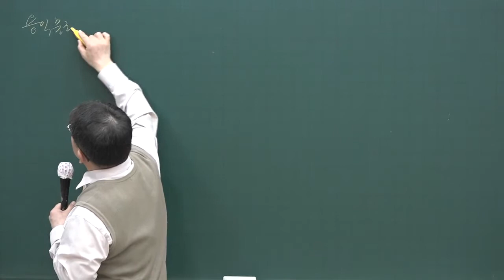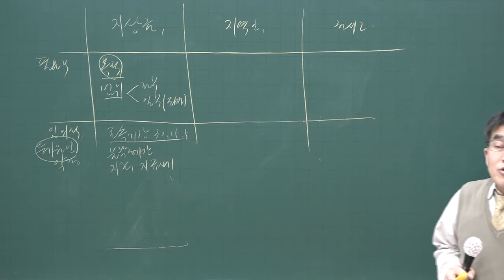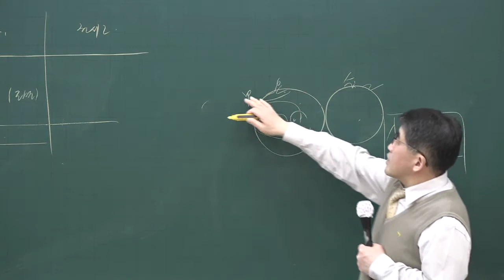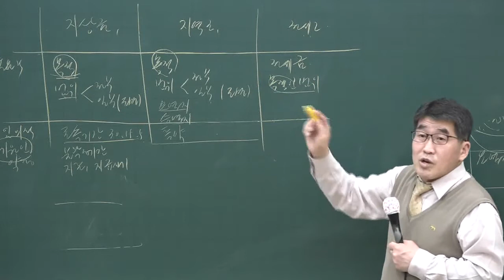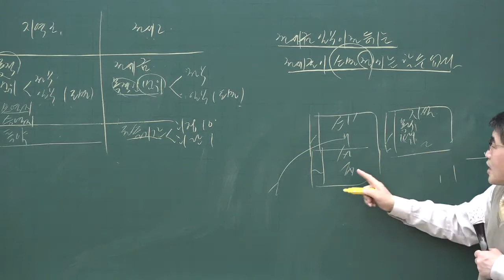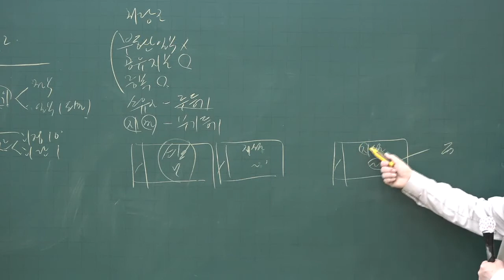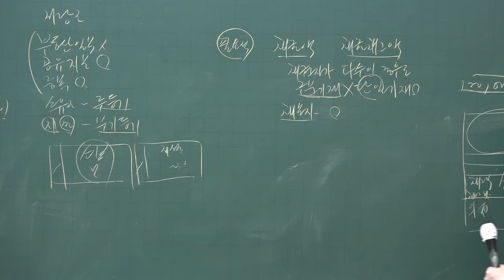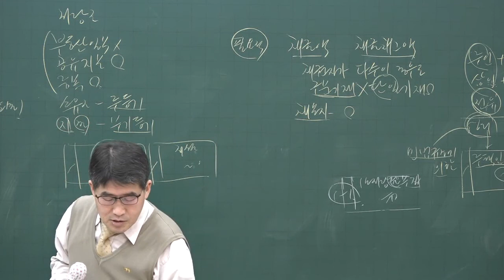[공전무] 2020년 공인중개사 부동산공시법 용익물건 집중이론 3-19